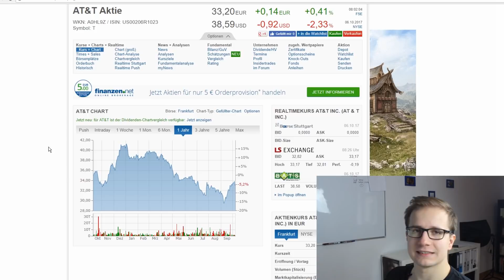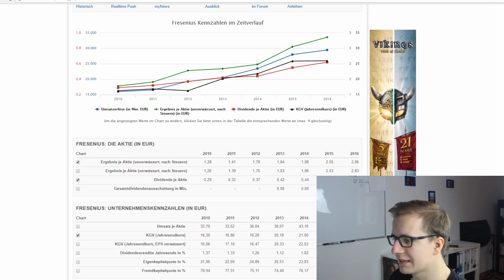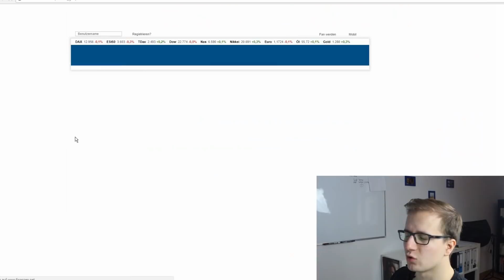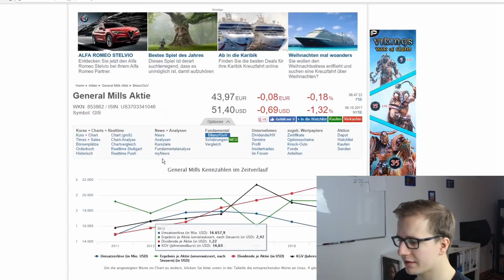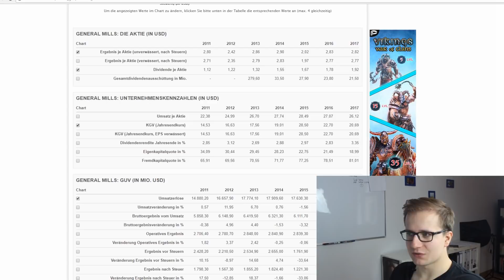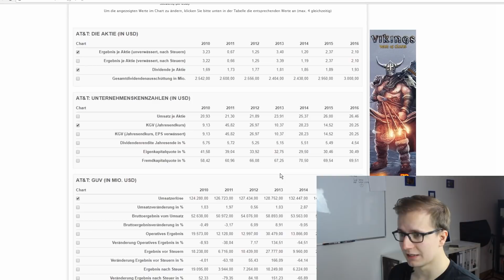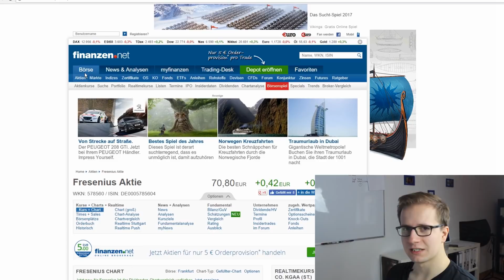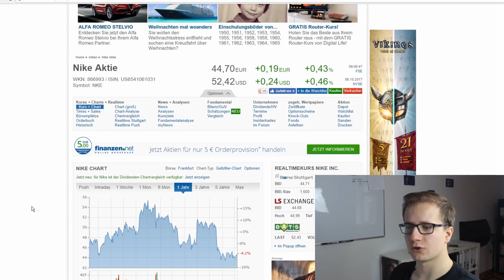5 Aktien mit Rücksetzern 2017 - unterbewertet? Welche ich kaufen würde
Mein Depot bei der Comdirect nutze ich für Sparpläne (ETF & Dividendenstrategiedepot).
Die Consorsbank nutze ich für Einmalkäufe. Das Young Trader Konto ist eine Variante des Consorsbankdepots, welches ermöglicht bis 1000€ für 4,95€ pro Trade zu handeln, bis zum erreichen des 27. Lebensjahres (ansonsten 9,95€)